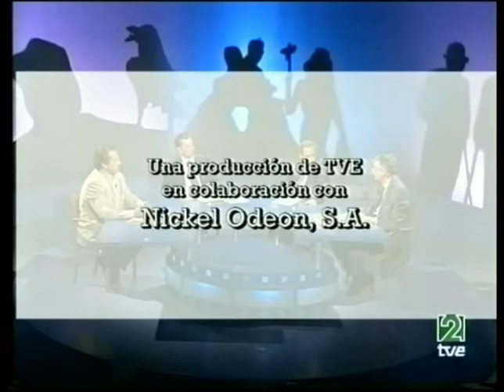Qué grande es el cine: Alemania, año cero (parte 6)